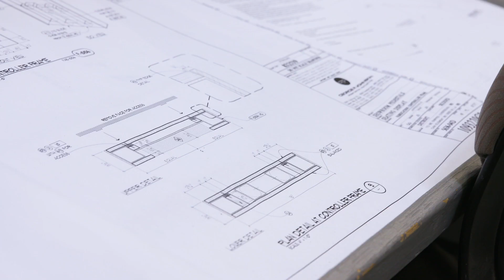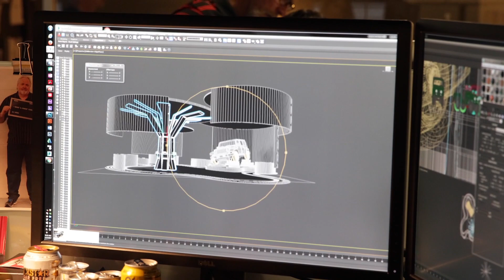GPJ's Fabrication Expertise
A quick video showcase of our engineering and fabrication capabilities from the world's leading experiential agency.